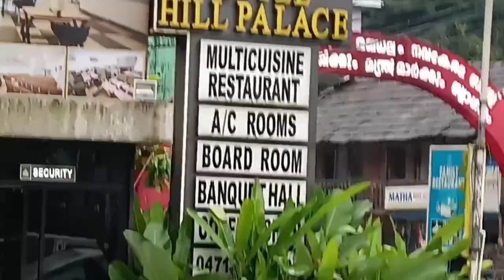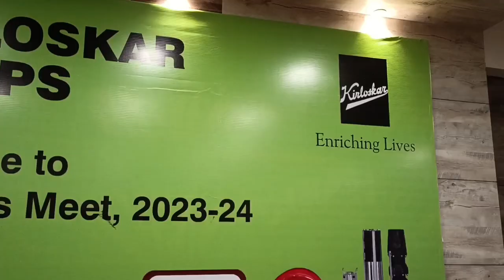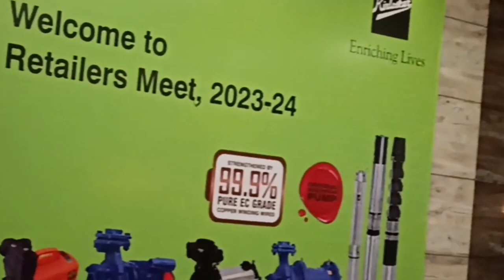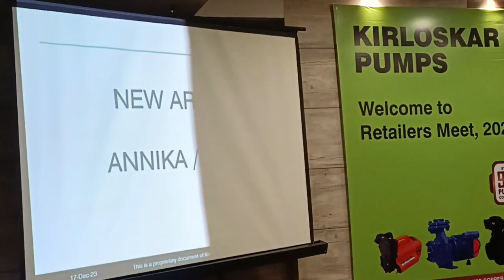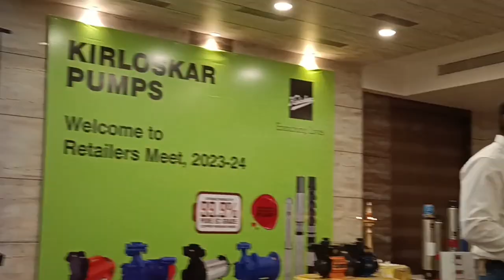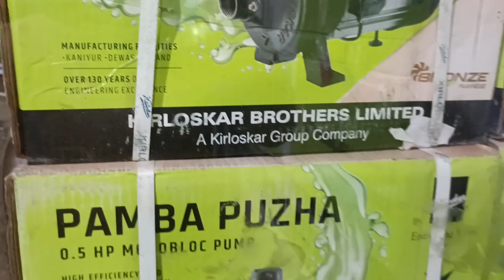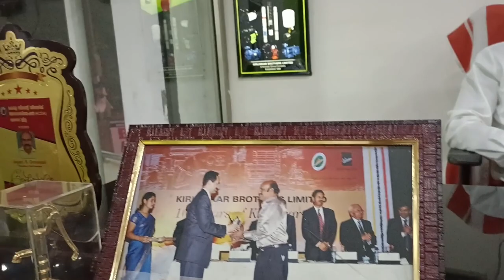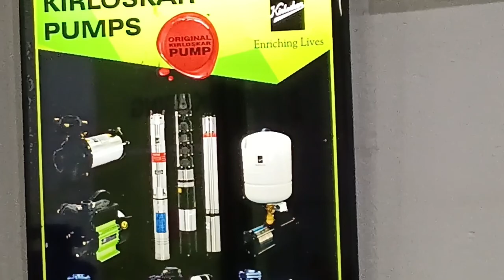Kirloskar Dealers Meet And Rejee Agencies Oorambu . Jn..